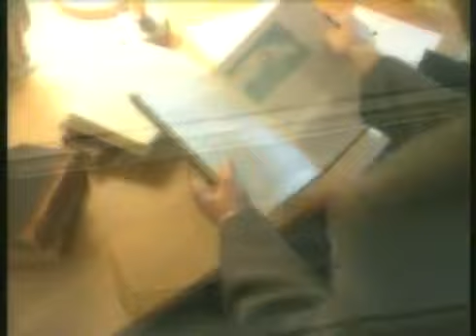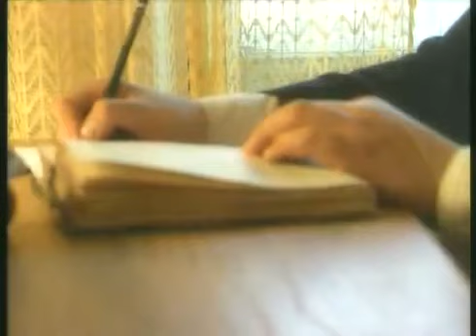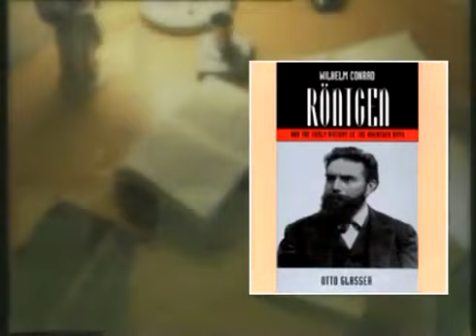Вильгельм Конрад Рентген.mp4